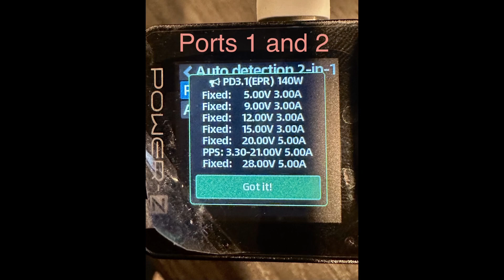Satechi 200 Watt GaN Charger 6 Port Quick Review